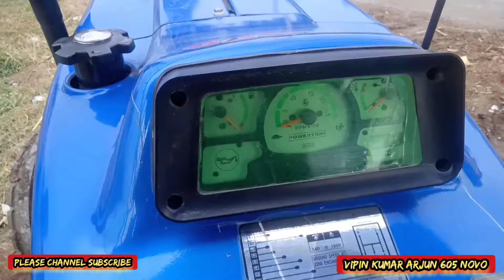चार ट्रैक्टर का मालिक# POWERTRAC 437 # Modify tractor Model 2018